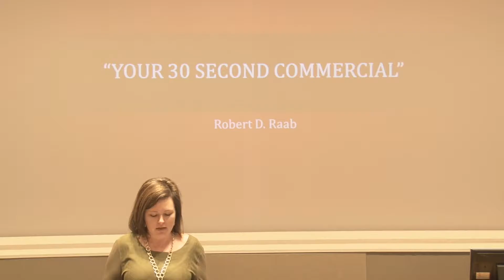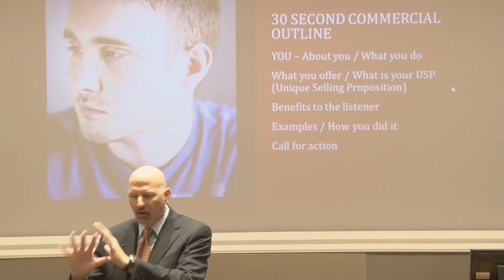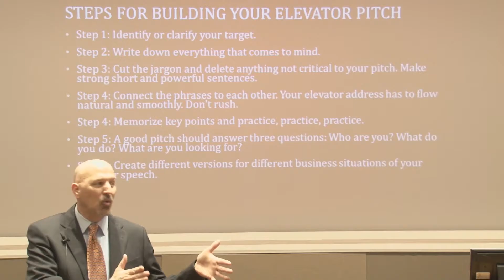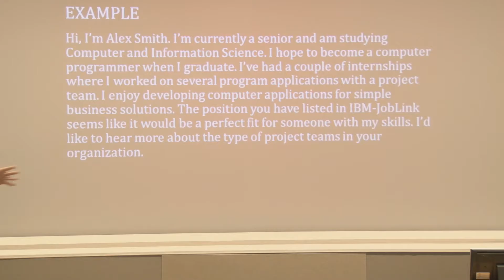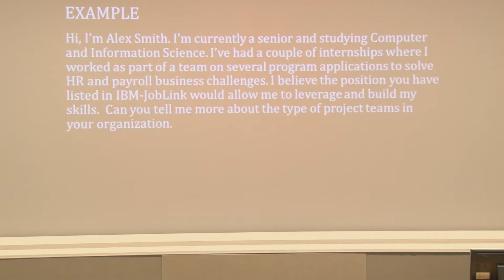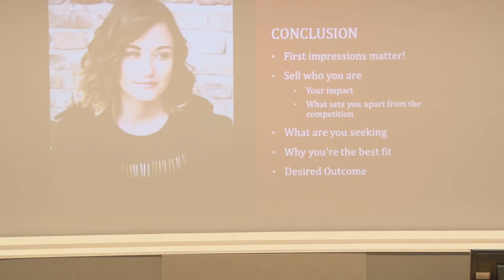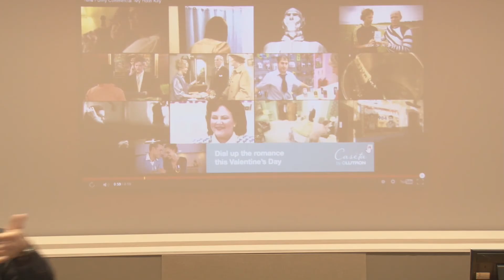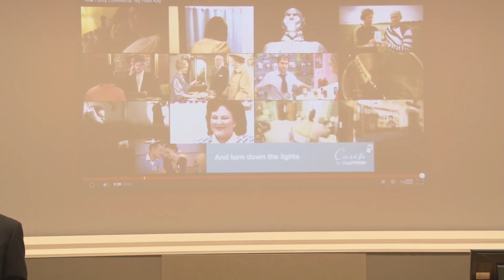Wednesday February 15th: Elevator Pitch